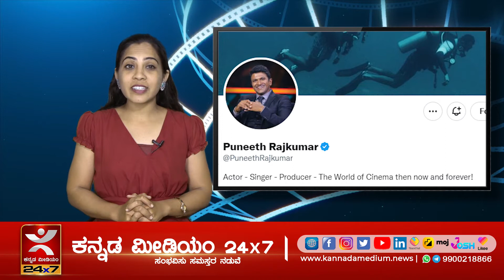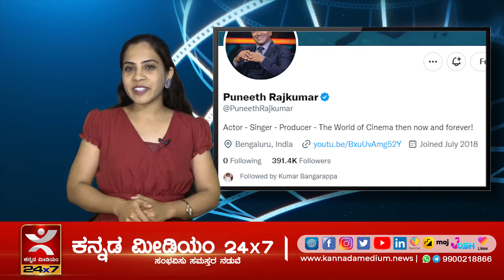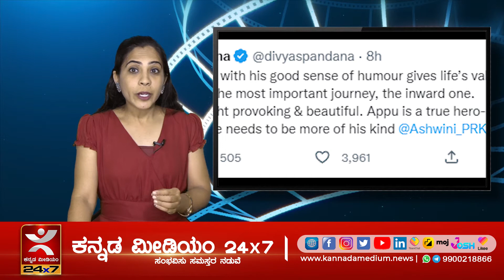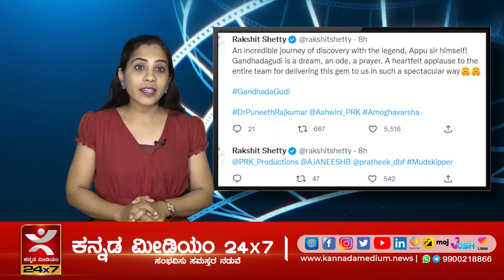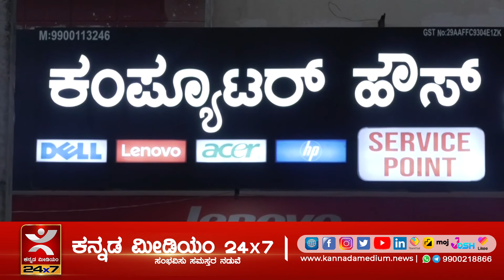ಗಂಧದ ಗುಡಿಯೊಳಗಿನ ಗುಟ್ಟು..! | ಸ್ಯಾಂಡಲ್‌ವುಡ್ ತಾರೆಯರು ಬಿಚ್ಚಿಟ್ಟ ಸತ್ಯ